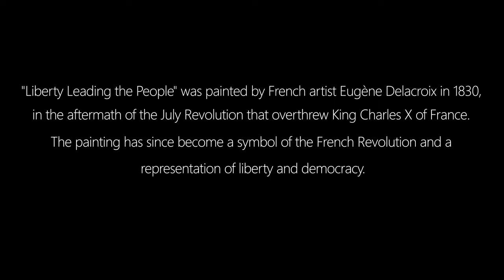Liberty Leading the People | Close up in 4K detail 🖌 by Eugène Delacroix in 1830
View this art masterpiece close up and in 4k detail.

The painting "Liberty Leading the People" is one of the most famous and iconic works of art of the Romantic era. It was painted by French artist Eugène Delacroix in 1830, in the aftermath of the July Revolution that overthrew King Charles X of France. The painting has since become a symbol of the French Revolution and a representation of liberty and democracy.

The painting depicts a woman, representing Liberty, leading a group of people, including soldiers and civilians, over a barricade during the July Revolution. Liberty is portrayed as a powerful and heroic figure, dressed in a flowing white dress and holding a French flag in her right hand. In her left hand, she holds a musket, symbolizing the fight for freedom and the willingness to defend it with force.

The figures behind Liberty represent the diverse groups of people who participated in the revolution: there are soldiers, peasants, students, and workers. The bodies on the ground and the smoke in the background suggest the violence and chaos of the conflict. The painting is a tribute to those who fought and died for their freedom, and a celebration of the power of the people to rise up against oppression.

Delacroix was inspired by the events of the July Revolution, but he also drew from other sources for his painting. The figure of Liberty, for example, is modelled after the ancient Greek goddess Athena, who was often depicted with a shield and a spear. The painting's composition and use of colour are also influenced by the works of Baroque painters such as Peter Paul Rubens.

When the painting was first exhibited in Paris in 1831, it caused a sensation. Some viewers were shocked by its violent imagery and the fact that it portrayed a woman leading a revolution. Others, however, were moved by its message of liberty and the power of the people. The painting quickly became a symbol of the July Revolution and of the ideals of the French Revolution more broadly.

Over the years, "Liberty Leading the People" has inspired many other artists and movements. It has been referenced in political speeches and used in advertising campaigns. It has also been the subject of controversy, as some have criticized its glorification of violence and its simplistic portrayal of the revolution.

Despite these debates, however, the painting remains an enduring symbol of freedom and democracy. Its depiction of a powerful and heroic woman leading a group of diverse people has inspired generations of activists and artists, and its message of hope and unity in the face of oppression continues to resonate today.